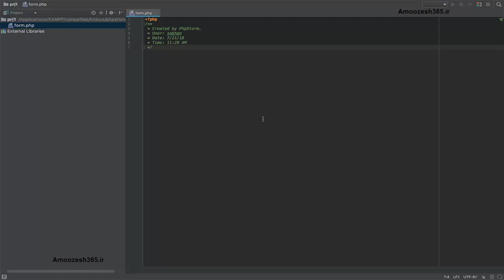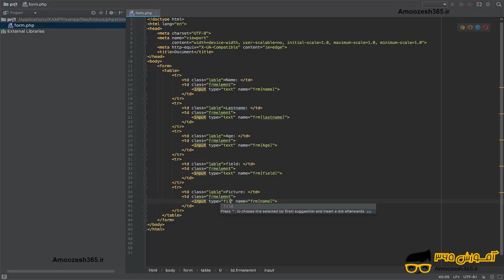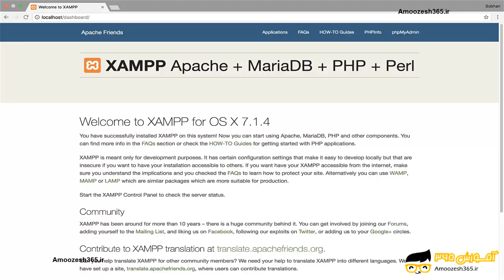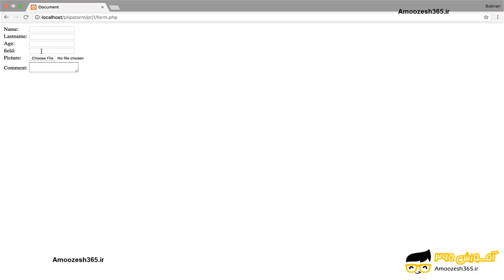طراحی و کدنویسی فایل HTML فرمی کامل برای درج اطلاعات در نرم افزار پی اچ پیPHP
طراحی و کدنویسی فایل HTML فرمی کامل برای درج اطلاعات در نرم افزار پی اچ پیPHP از دوره آموزش برنامه نویسی php پی اچ پی – بخش 10